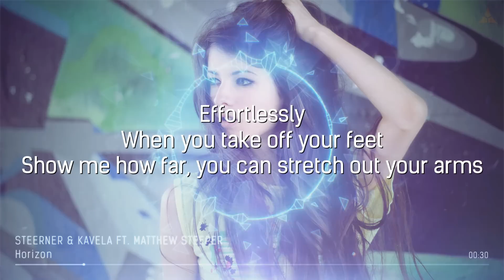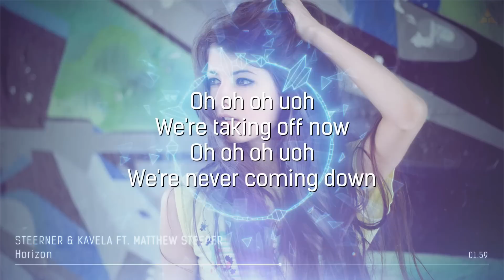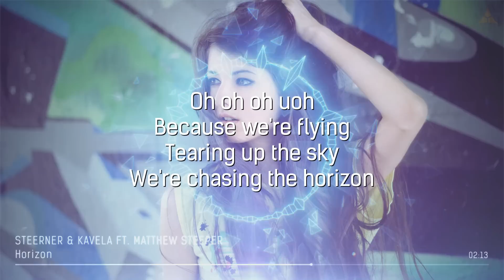Steerner & Kavela - Horizon (feat. Matthew Steeper) [LYRICS] • No Copyright Sounds •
◈ Enjoy Ultra-Fast Streaming with PureVPN for just $3.54/month.
◈ Fast VPN at the best price. Streaming, torrenting and security. High speed connection. Unlimited bandwidth. Access to the world. 2000+ servers in 140+ countries.
◈ Enjoy Complete Online Security. Remain Anonymous & Protected! 24/7 Live Support. All device compatible. 5 multi logins. Unlimited data.

―――| LYRICS TRANSLATION |―――

🌐 Do you want the lyrics translation ? Turn ON subtitles in "Settings" of the video and choose auto-translate in your language.

―――| LYRICS |―――

Effortlessly.
When you take off your feet.
Show me how far, you can stretch out your arms.

Oh oh oh uoh.
We're taking off now.
We're never coming down.
Oh oh oh ooh.
Because we're flying.
Tearing up the sky.
We're chasing the Horizon...

Effortlessly.
Show me how far, you can scretch out your arms.

Because we're flying.
Chasing the Horizon.

Oh oh oooh oh oh oh.
Horizon.
Oh oh oooh oh oh.
The Horizon.
the Horizon.

―――| MUSIC LINK |―――

🎵 Music provided by Proximity.

―――| THE LATEST GAMES AT LOW PRICES |―――

This video is broadcasted under license.